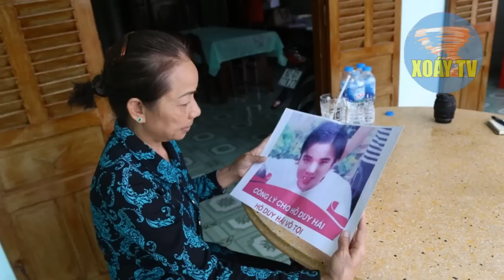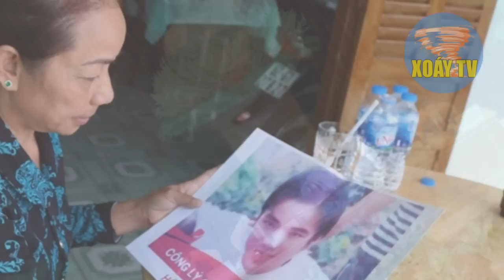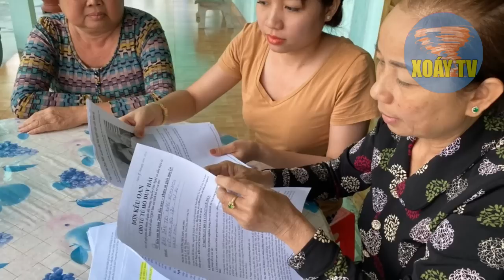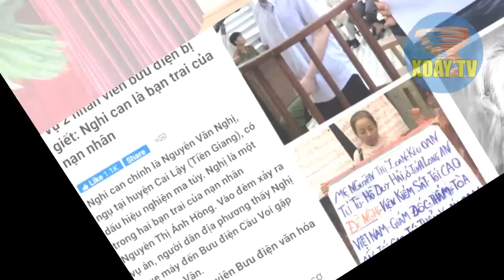Hồ Duy Hải - Vụ án rung chuyển chế độ. Tổng Bí Thư RA TAY KHẨN CẤP